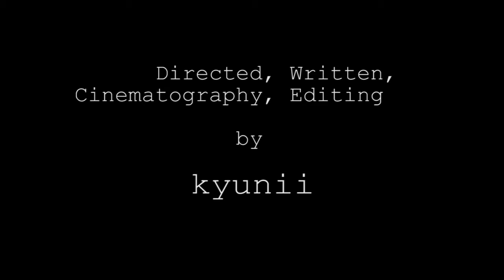Yangpyeong Picnic 02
July 19, Saturday. 2014.